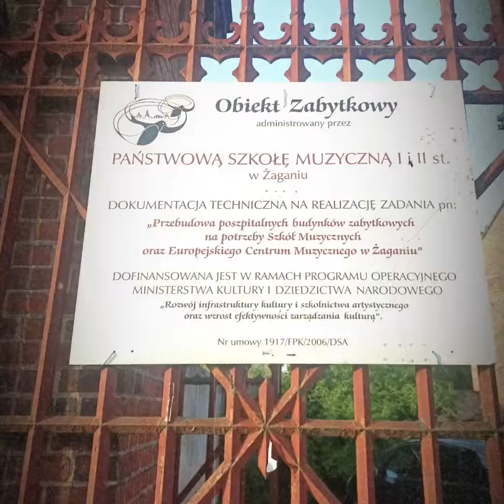Piknik rodzinny w PSM I i II stopnia w Żaganiu 22.06.2023 r.